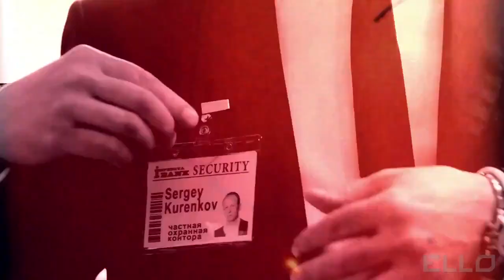Сергей Куренков Я тебя рисую